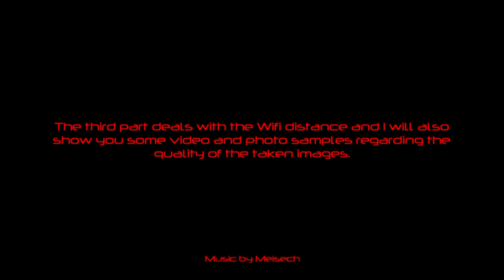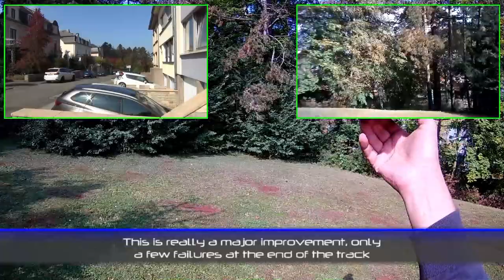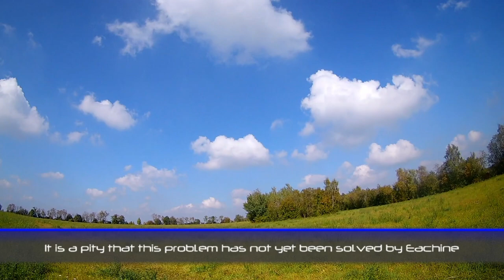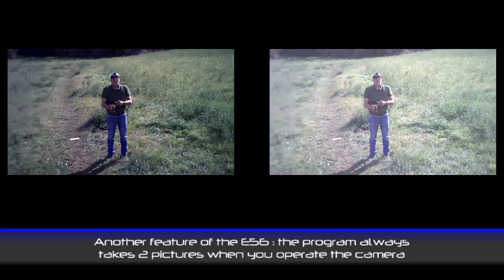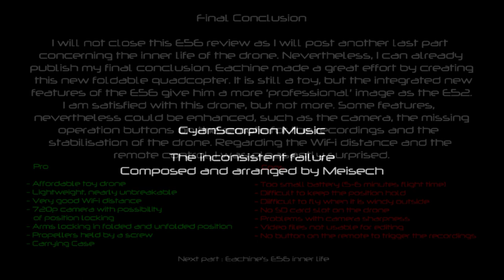Eachine E56 review - Part 3 - WiFi distance and recordings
Part 3 of the Eachine E56 review. In this part I will test the WiFi range (WiFi distance) for the video recordings and I also show you some footage of the recorded videos and images.